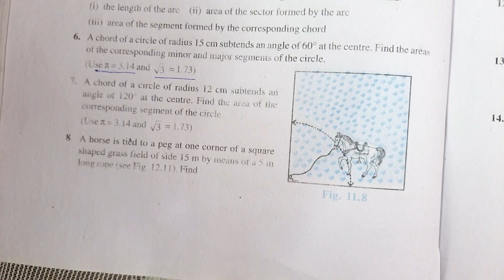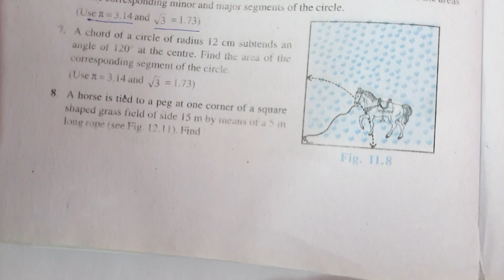Area Related to Circles Ex 11.1 Q.7 ,Q.8| Maths Class 10|Ncert Maths Solutions |Sector |Segment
In this Video I solved Class 10 Maths Ex 11.1 Q.7 and Q.8 Ncert Area Related to Circles